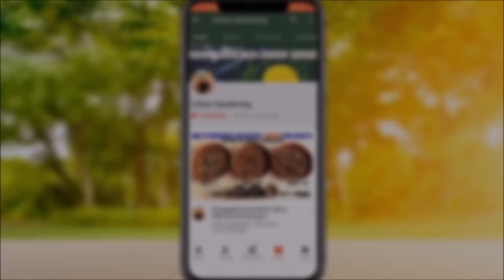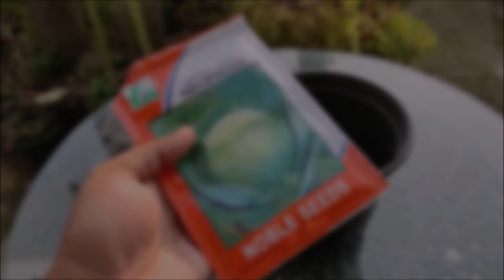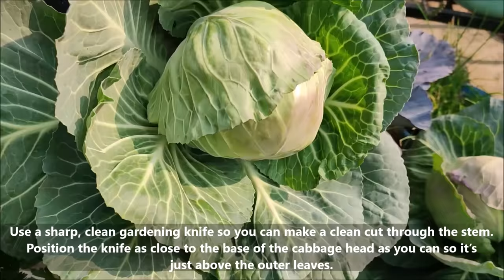Grow Cabbage From Seeds | SEED TO HARVEST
HOW TO GROW CABBAGE IN CONTAINERS | CABBAGE IN POTS

When it comes to planting, they do well in cold climate, plant them anytime when the temperature is in the range of 50-85 F (10-30 C). September to December months are best to start cabbage from seeds. At the time when it’s maturing, the ideal temperature is around 60-70 F (15-20 C). This ensures the best flavor and growth!

GROWING TIME : SEPTEMBER TO JANUARY (when the temperature is in the range of 50-85 F (10-30 C))

BUY GROW BAGS :
 UV Treated Grow Bag, Multicolour, 12 x 12 inch, 10 Pieces

GROW BAGS: (18x18 inch, Pack of 8)

Homemade Organic Fertilizer Organic & Natural Plant Nutrient Cow Manure, Vermi compost Fertilizer (10 kg)

TrustBasket Organic Vermicompost Fertilizer Manure for Plants - 5 KG

COCOPEAT 4KG BLOCK

Cocopeat Block 4 Qty Expands To 100 Kg Coco Peat Powder

TrustBasket Open Pollinated Cabbage Seeds